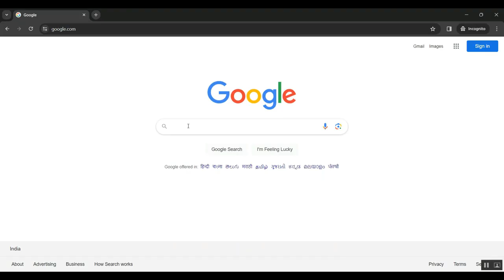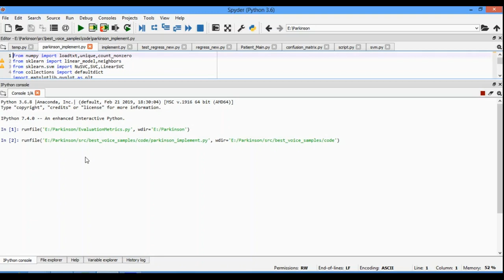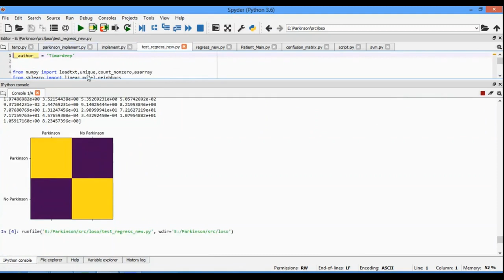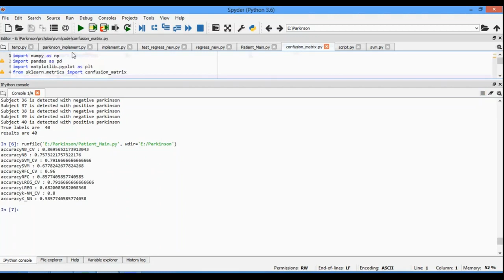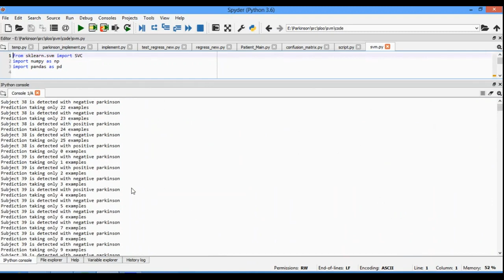MonParLoc A Speech Based System for Parkinson’s Disease Analysis and Monitoring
IEEE PROJECTS 2024 TITLE LIST

* Complete Source Code
* Complete Documentation
* Complete Presentation Slides
* Flow Diagram
* Database File or Dataset
* Screenshots
* Execution Procedure
* Video Tutorials
* Supporting Softwares

Support Specialization
* 24/7 Support
* Ticketing System
* Voice Conference
* Video On Demand
* Remote Connectivity
* Document Customization